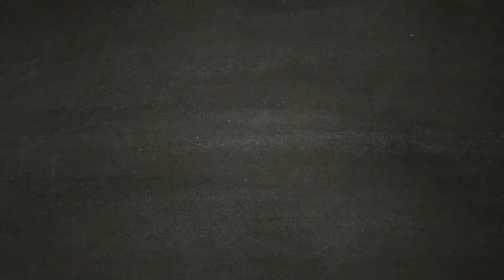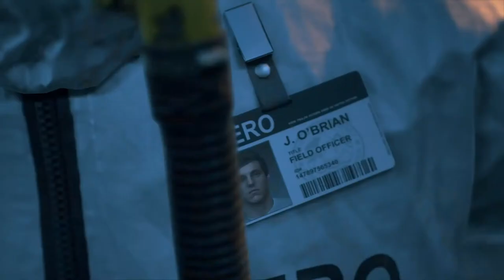PROLOGO - DAYS GONE [Walkthrough Gameplay ITA HD - PARTE 1]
Un episodio al giorno alle ore 11:00

Link concorso "DAYS GONE" del 26 aprile 2019:
in elaborazione...